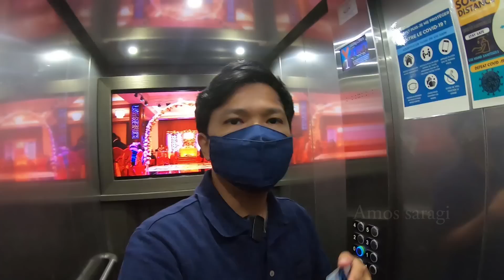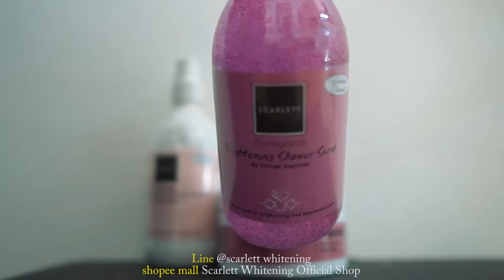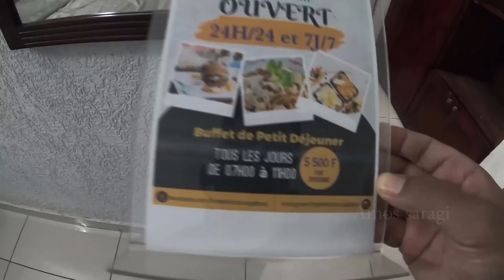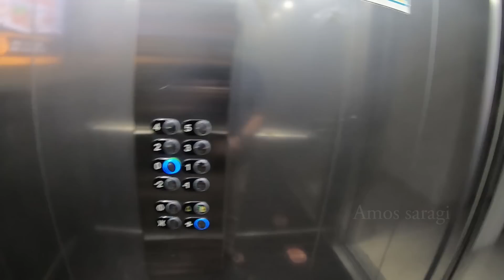PERTAMA KALI KULINER MAKANAN AFRIKA 🇬🇦 SEBANYAK INI DAN SEPUASNYA ‼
halo teman-teman kembali lagi sama aku Amos Saragi
di video kali ini saya akan membahas tentang kehidupan aku di AfrikaGabon dari mulai kuliner di afrika, kehidupan di afrika, anak-anak afrika, bahasa yang di gunakan di afrika, dan menjadi pengalaman virtual reality untuk semua yang melihat channel aku di BenuaAfrika . jadi jangan lupa Like, Comment, Share & Subscribe ya, agar Channel ini terus berkembang & terima kasih.
jangan lupa juga follow IG saya ya @amos_st

video kali ini saya lagi ngevlog tentang nyobain makanan afrika sebanyak ini food afrika Gabon

buat teman-teman yang penasaran bisa liat video video dari bawahnya..